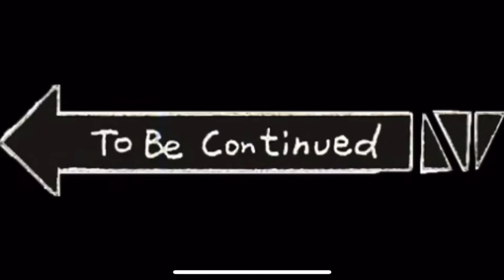Daily Dose of LoweTivation - Ep. 350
*Watch till the end to see me cry! Bonus!Haha*

Day 56 of Quarantine: Finally edited the footage from yesterday. This is part one of my broad trip. I introduce to you. No Name Puppy!! While I work on the exact name I want for sure... I’ll post this video of us meeting/coming to his new home and get back to you guys on that name!

Thanks to AShamaluevMusic on YouTube for the sad music haha!

And the dope dubstep music is by: Sirius Beat - Rise